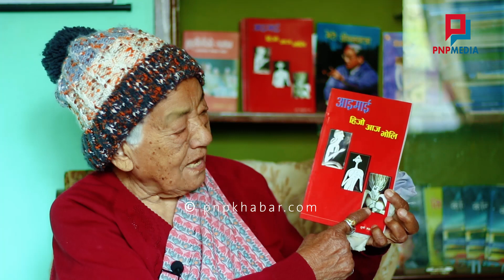९० बर्षिय भद्र कुमारी घलेको आक्रोश, यो देश बनाउने भनेको ओलीले नै हो || BHADRA KUMARI GHALE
GUEST: BHADRA KUMARI GHALE
HOST: YUB RAJ KHATRI
CAMERA/EDIT: MACHHE NARAYAN SHRESTHA
PRODUCTION: PNP MEDIA PVT LTD